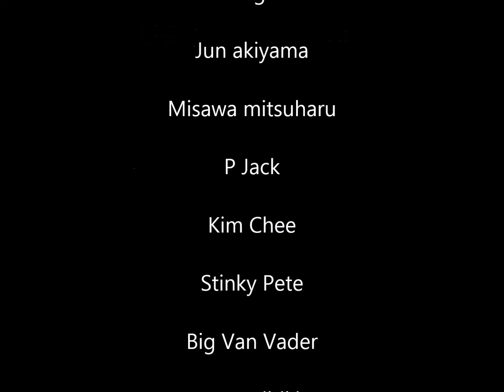Virtual Pro Wrestling Stage Performance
Bob the builder can fix it, Shut up Bob if you smell but the rock, is cook it